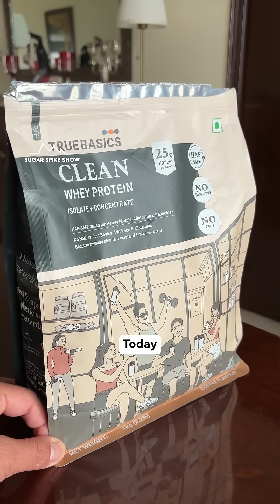EP341: Protein Cold Coffee & My Blood Sugar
I supplement with protein powder every morning, and it gives me a very low spike since the one I use has no added sugar. But sometimes in the morning I feel like having cold coffee, so in this video, I’m testing whether making cold coffee using the coffee-flavoured whey protein from TrueBasics gives a similarly low sugar spike, so I can get my coffee fix and my protein in 1 drink.
How to see my results: Best is to get a general idea of which foods spike more and which spike less, and develop an intuition based on ingredients. Don’t focus on absolute numbers.
Why I’m doing this if I’m not a diabetic: I’ve noticed that preventing high sugar spikes helps me manage my weight as I get lesser food cravings. Plus, prevention is the best medicine. Research today shows that high blood sugar variability over time can lead to diabetes, heart disease & obesity. Please see the work of Dr. Rob Lustig, Dr. Casey Means, Dr. Michael Snyder & Jessie Inchauspé.
My personal aim:
1. Blood sugar increase after eating = 30-40mg/dl or lower
2. Return to baseline = Within 3 hours
3. Range = Be within 70-120mg/dl for 80% of the day